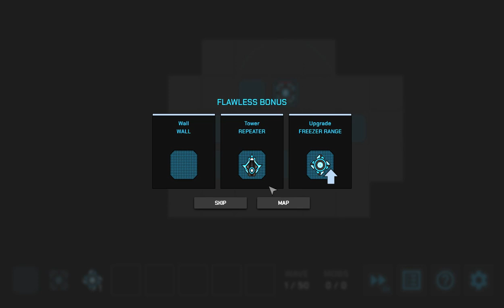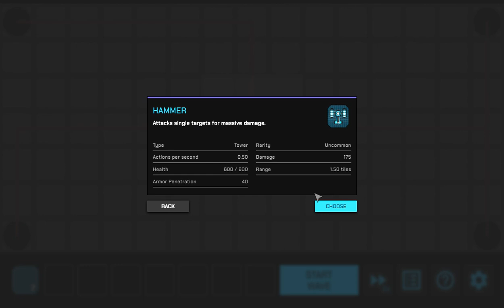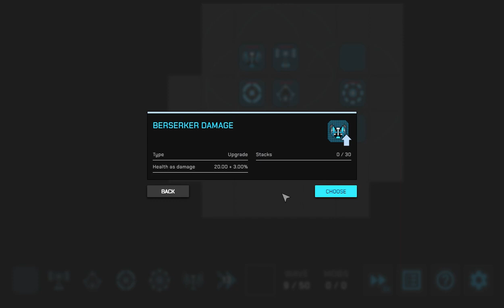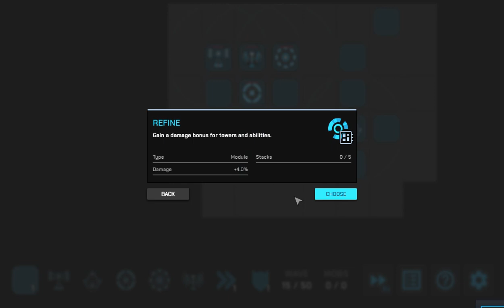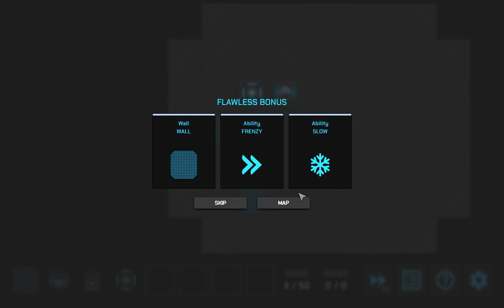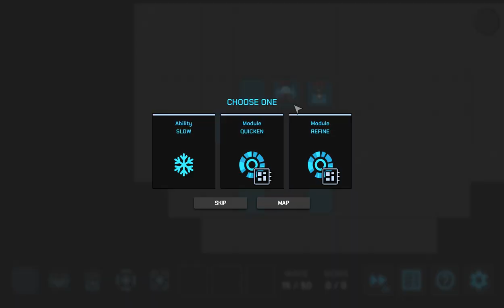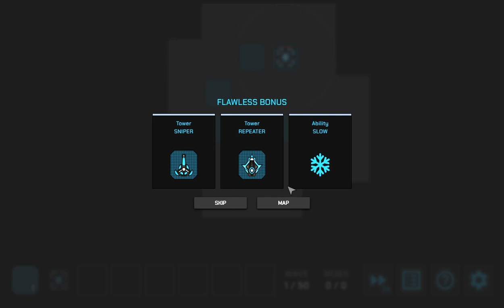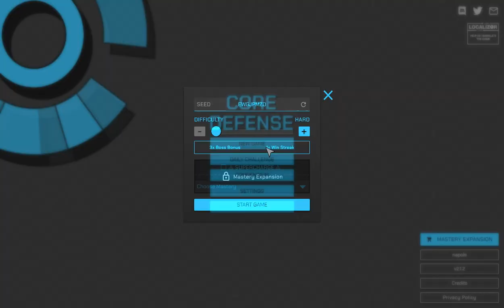[Core Defense] Play